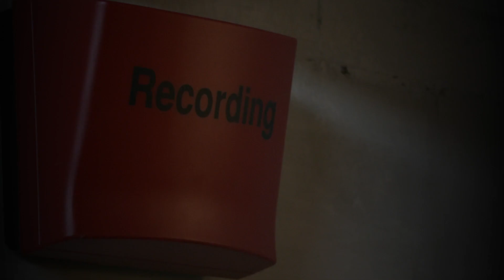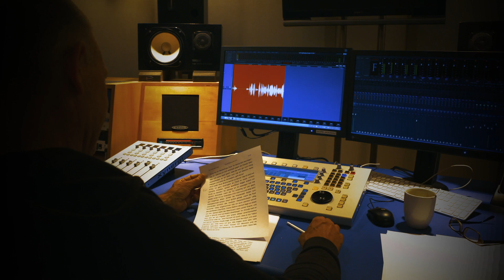Rita Falk und Christian Tramitz über "Guglhupfgeschwader", den 10. Eberhofer-Fall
Großes Jubiläum! Der 10. Fall für den Eberhofer erscheint am 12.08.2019 als ungekürzte Lesung bei Der Audio Verlag.

In seinem zehnten Fall bekommt es der Eberhofer mit brutalen Geldeintreibern, einem tragischen Mordfall und einem bockigen Birkenberger zu tun. Dabei könnte er sich so schön feiern lassen, hat man doch in Niederkaltenkirchen beschlossen, dem erfolgreichen Dorfgendarm zu Ehren den Kreisverkehr auf den Namen »Franz-Eberhofer-Kreisel« zu taufen! Stattdessen muss sich der Eberhofer jetzt darum kümmern, dass den brutalen Verfolgern vom Lotto-Otto so rasch wie möglich das Handwerk gelegt wird. Doch noch bevor er die Ermittlungen im Fall Lotto-Otto aufnehmen kann, geht der Lotto-Laden in die Luft – und der Eberhofer hat es jetzt auch noch mit einem Mord zu tun…